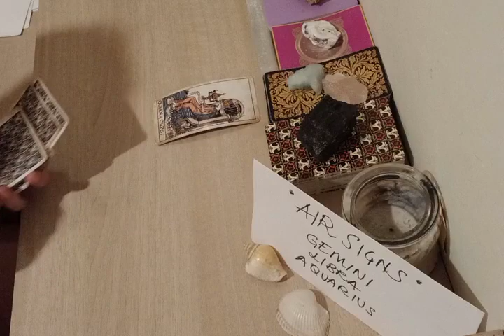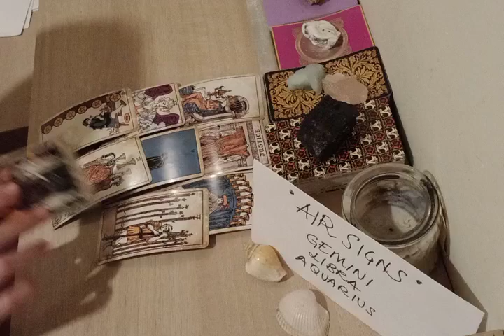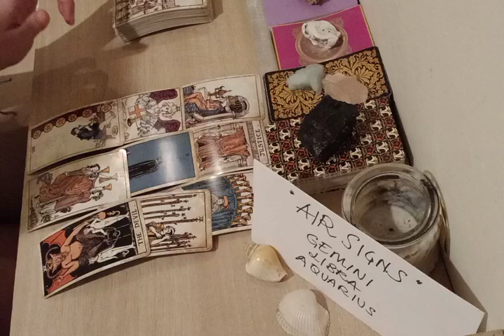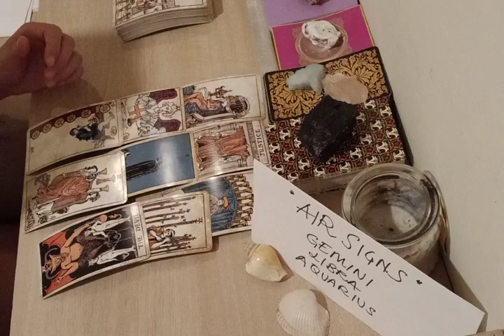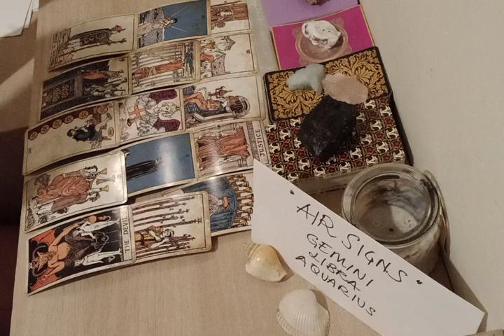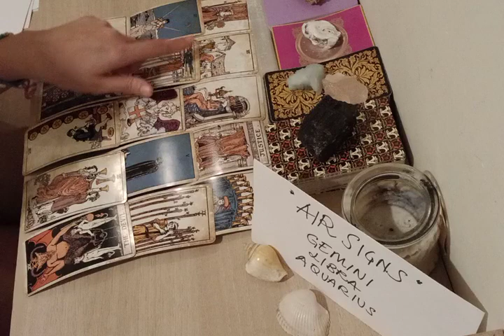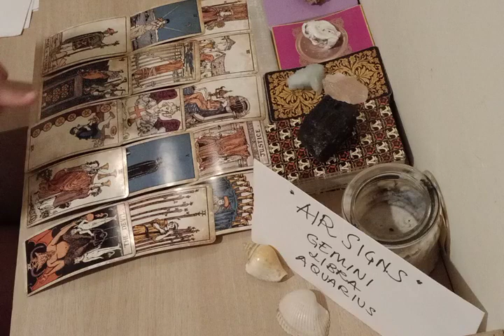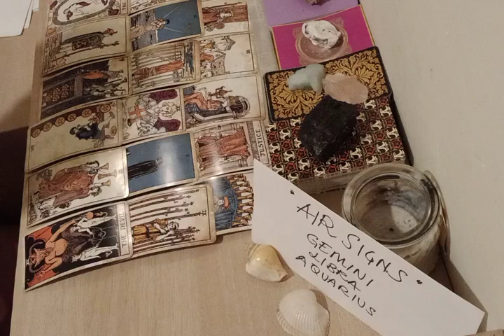LIBRA ❤ SINGLES, BY THE END OF 2022, YOUR LOVE LIFE WILL...❤ AUGUST LOVE MONEY TAROT GUIDE